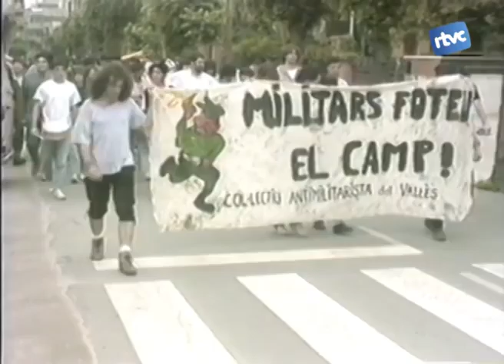Batalletes 17. Militars a Cànoves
El maig de 1990, amb l'objectiu d'acostar el servei militar a la població, un campament de l'exèrcit es va instal·lar a Cànoves. L'Assemblea Antimilitarista del Vallès va intentar boicotejar tots els actes i els antiavalots de la Guàrdia Civil van haver de custodiar els soldats.